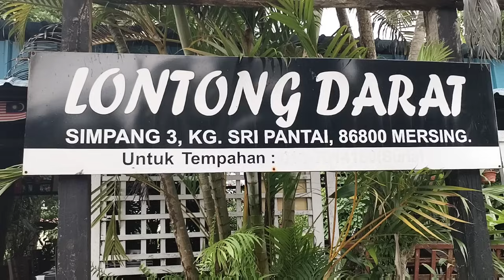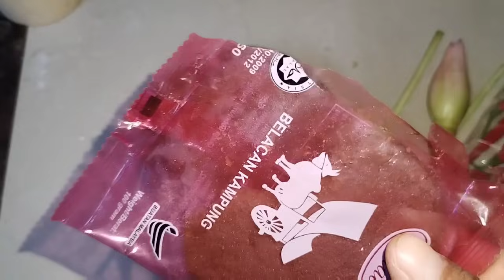TERKEJUT PERILAKU ORANG MALAYSIA KALAU BANYAK RUMAH MACAM INI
Video tentang suasana kehidupan saya selama di malaysia di video kali ini saya akan membagikan kisah saya sepulang kerja aktiviti saya adalah memasak kali ini saya memasak di rumah kawan saya yang tinggal di rumah orang malaysia yang secara percuma tanpa perlu membayar#cultureshockinmalaysia#kehidupantkimalaysia#